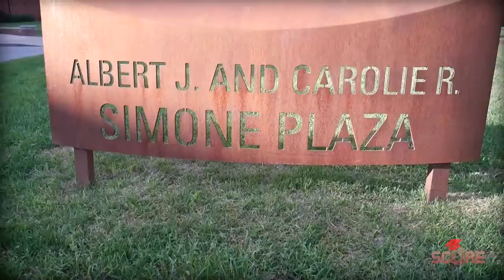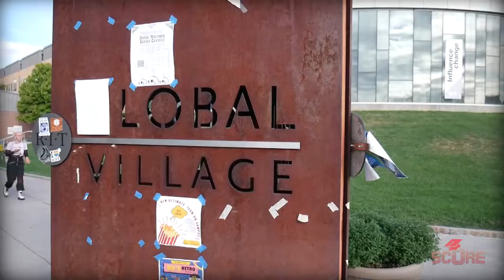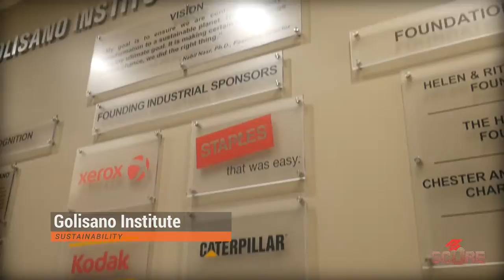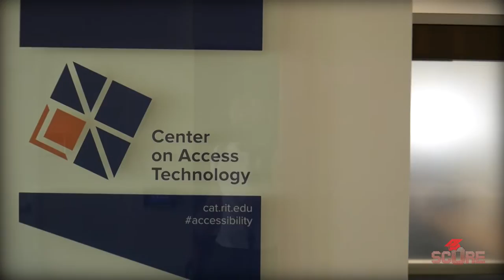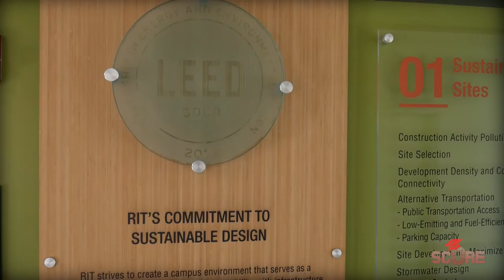RIT Campus Tour: I visited Rochester Institute of Technology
I visited Rochester Institute of Technology and got to explore the awesome RIT campus. RIT is huge and it took me about 4 hours to cover every inch of the campus, which is extremely modern and full of cool spaces. So, enjoy the first ever video where all I do is give you a Rochester Institute of Technology campus tour.

Next week we've got RIT student interviews coming up as well, so stick around!

00:00 Welcome to RIT
00:22 RIT Central Campus
00:48 RIT West Campus (Design, Engineering, Cybersecurity, Liberal Arts)
2:37 RIT Magic Studios
3:42 RIT East Campus
4:36 National Technical Institute for the Deaf
5:11 Nature at RIT